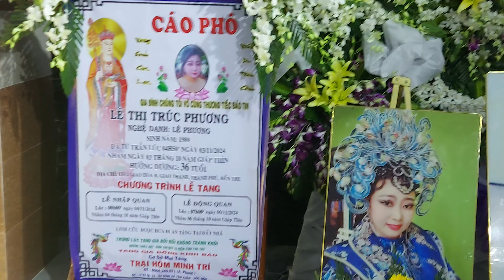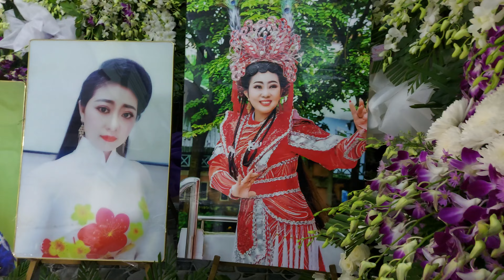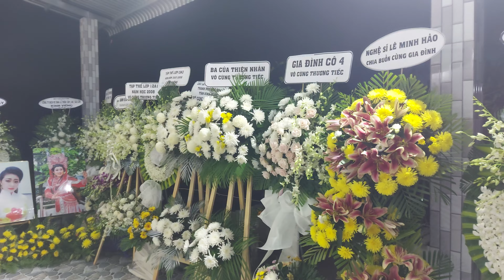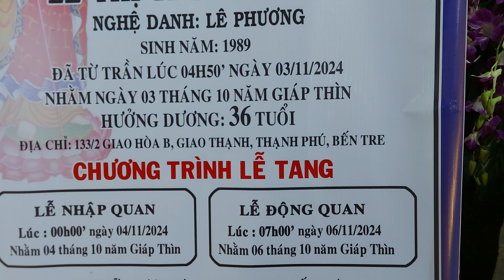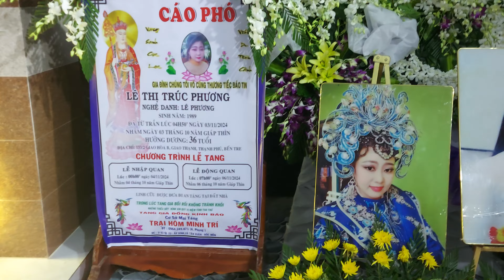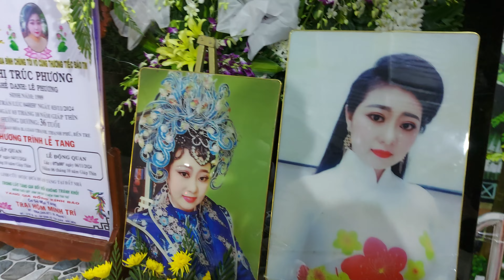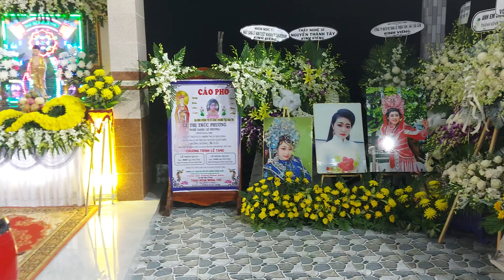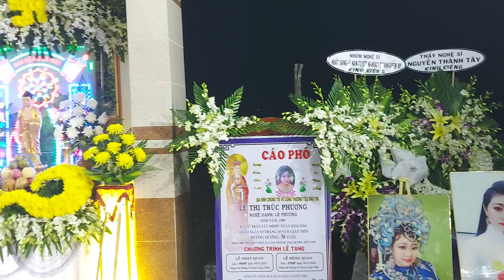Đêm cuối lễ tang nghệ sĩ cải lương Lê Phương - cùng nghe đờn ca tài tử tiễn biệt người đi...